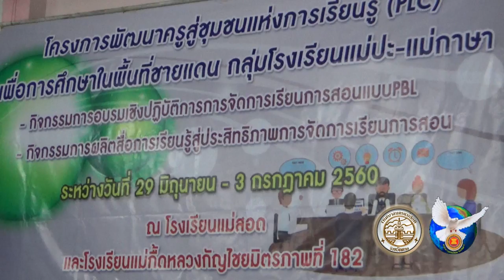300660 ครูกลุ่มโรงเรียนแม่ปะจัดการอบรม